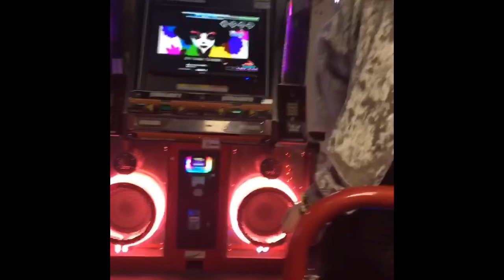Second documentary of little adventures of my past (2018)